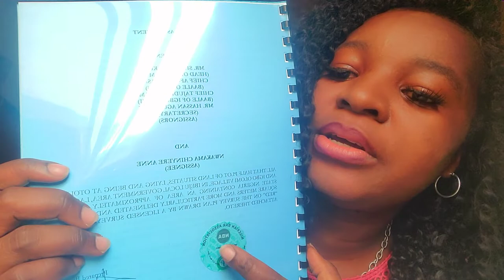My First Experience As A Real Estate Investor | What To Know Before Investing In Lagos -Anne Nwakama